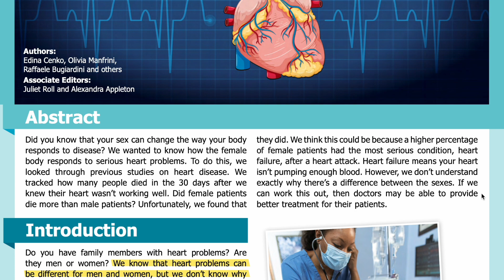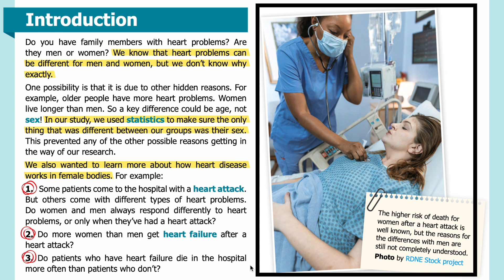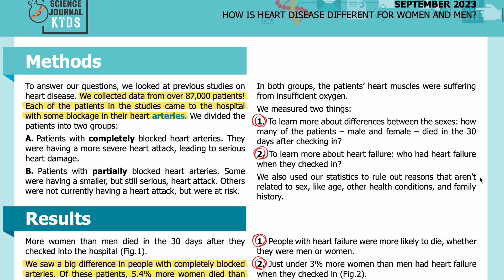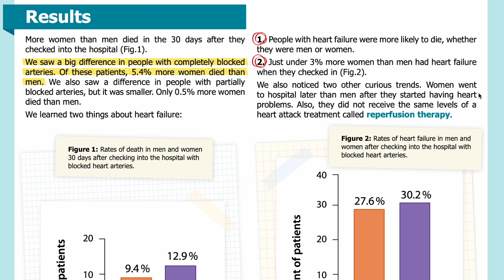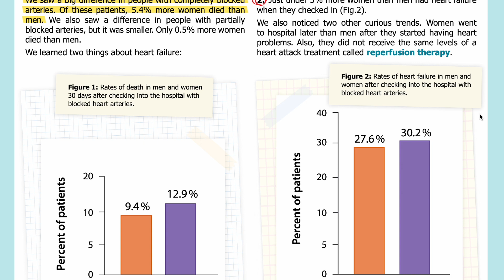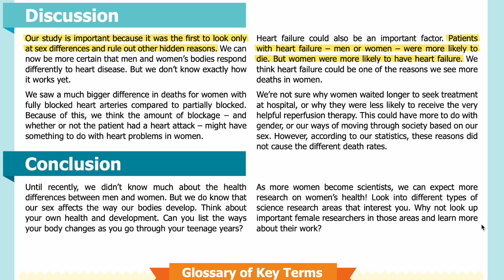E97: How is heart disease different for women and men? [SJK Audio Edition]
Summary:
Scientists looked at over 87,000 patients to find out if male and female bodies respond differently to heart disease.

Abstract
Did you know that your sex can change the way your body responds to disease? We wanted to know how the female body responds to serious heart problems. To do this, we looked through previous studies on heart disease. We tracked how many people died in the 30 days after we knew their heart wasn’t working well. Did female patients die more than male patients? Unfortunately, we found that they did. We think this could be because a higher percentage of female patients had the most serious condition, heart failure, after a heart attack. Heart failure means your heart isn’t pumping enough blood. However, we don’t understand exactly why there’s a difference between the sexes. If we can work this out, then doctors may be able to provide better treatment for their patients.